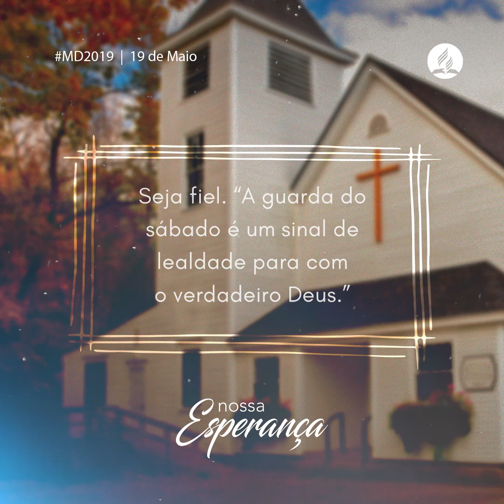19 DE MAIO - NOSSA ESPERANÇA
TEXTO: Erton Kholer
VOZ: Paulo Castilho
IMAGEM: DSA MEDIA CENTER